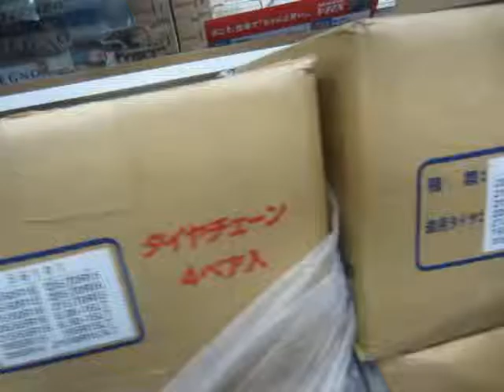キャラバン・ハイエース 鎖のタイヤチェーン 195/80R15 107/105L 【東京都八王子市】